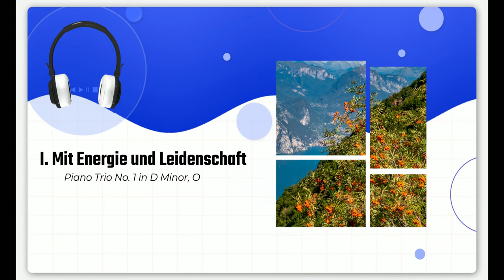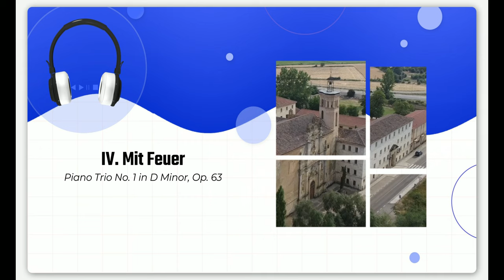シューマン：ピアノ三重奏曲第1番 ニ短調, Op.63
In this video, we'll be playing the Piano Trio No. 1 in D minor, Op. 63 by Robert Schumann. This beautiful piece is full of energy and is sure to uplift your spirits!

If you're a fan of classical music, then you definitely need to check out this piano trio! This amazing piece will transport you to a world of beauty and symphonic grandeur. With its intricate melodies and captivating harmonies, you'll be entranced from the start!

00:00 I. Mit Energie und Leidenschaft
13:37 II. Lebhaft, doch nicht zu rasch
18:46 III. Langsam, mit inniger Empfindung
25:25 IV. Mit Feuer

演奏者ページ     Claremont Trio (Piano Trio)
演奏者                 Emily Bruskin, violin; Julia Bruskin, cello; Donna Kwong, piano

ロベルト・シューマンのピアノ三重奏曲第1番ニ短調作品63は、1847年6月に妻クララの誕生日を祝って書かれた。ロマンティズムに満ちた作品で、確固とした構成力と緻密な展開法をもった感情の動きを表現している。

メンデルスゾーン作曲のピアノ三重奏曲第1番ニ短調とともに前期ロマン派を代表するピアノ三重奏曲である。

楽曲構成

第1楽章：精力と情熱をもって (Mit Energie und Leidenschaft)
独り言をつぶやいているようなピアノ伴奏に乗った、物憂い弦楽の第1主題で始まる。つづいて、情熱的な付点音符の楽句が現れ一気に音楽が盛り上がって行き、優美な長調の第2主題が現れる。展開部の途中で、突如として美しい旋律が、まずピアノで現れ弦に引き継がれる。再現部を経て、その楽想が追憶の形でわずかに顔を覗かせたのち、最後は、主和音を引き延ばしながら謎めいた終わり方で結んでいる。

第2楽章：生き生きと、しかし速すぎずに (Lebhaft, doch nicht zu rasch)
シューマンらしい付点音符の上昇音型から成る躍動的なスケルツォ。トリオは一転して雲の上を歩くような浮遊感のある音楽。

第3楽章：ゆっくりと、心からの感情をもって (Langsam, mit inniger Empfindung)
抒情的で美しい音楽。彼の第2交響曲の緩徐楽章を思い出させる深い哀愁と内面性をもっている。

第4楽章：熱情をもって (Mit Feuer)
哀愁ただよう前楽章から一転して、祝祭的な明るく弾む第1主題で開始する。第2主題は一転して哀愁を帯びた旋律。第1主題も現れて祝祭的な気分を盛り上げるなかで、途中、何度か顔を出す第2主題の悲哀が見事なコントラストをえがいている。最後は白熱的なコーダで曲を閉じる。